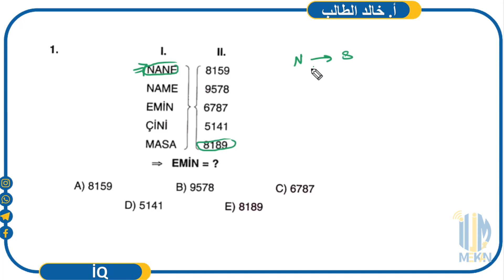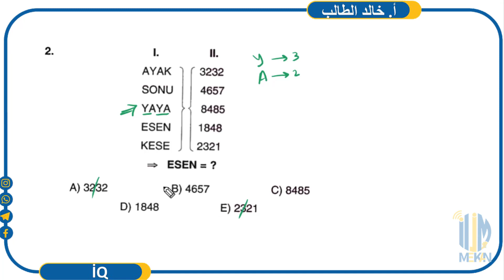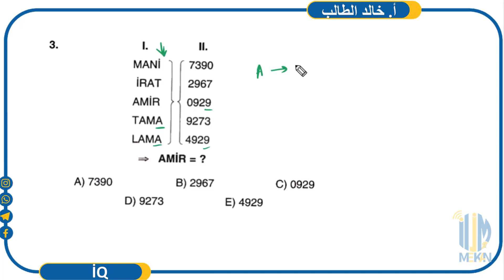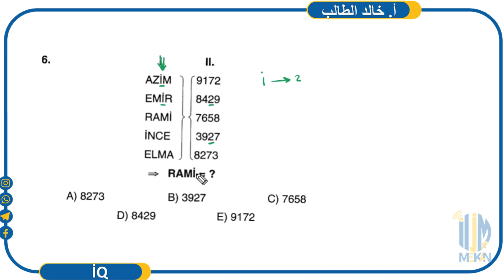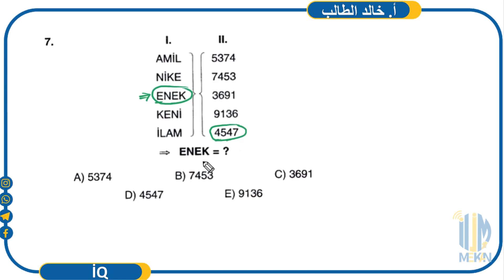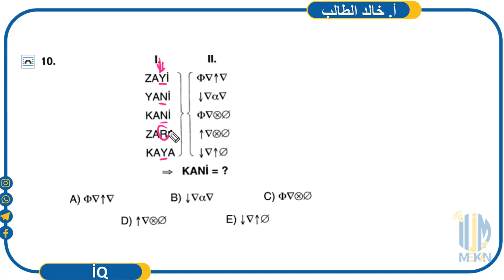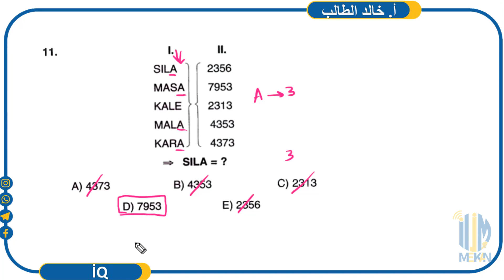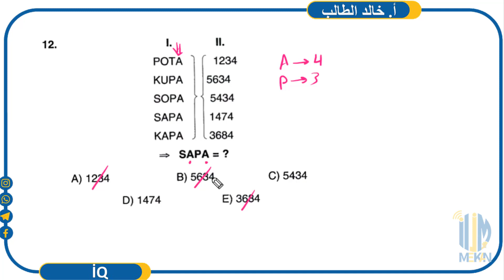test 1 6 IQ